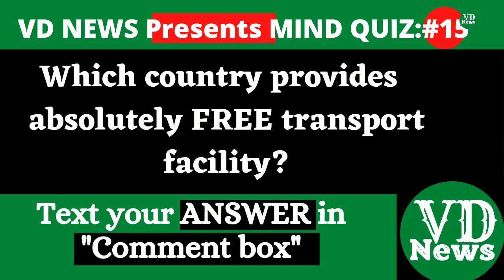Breaking News | J&K Updates | Pogli News | today's updates | day's Headlines | VD News 19/02/2022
Breaking News | J&K Updates | Pogli News | today's updates | day's Headlines  | VD News  18/02/2022